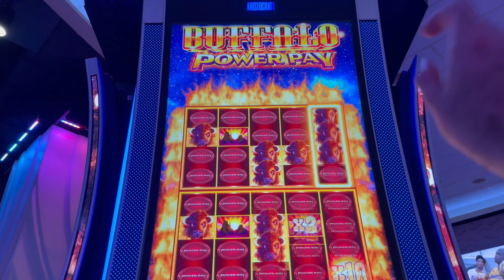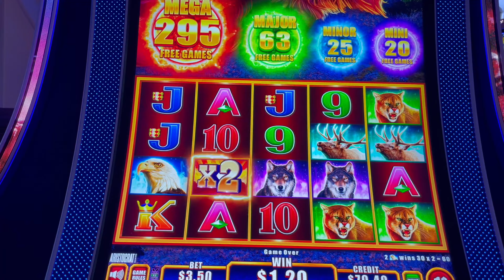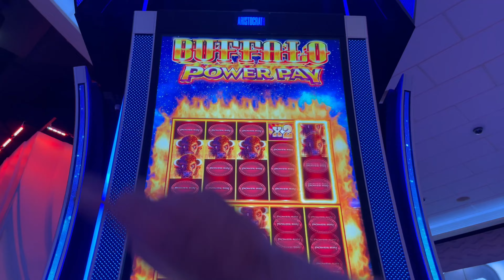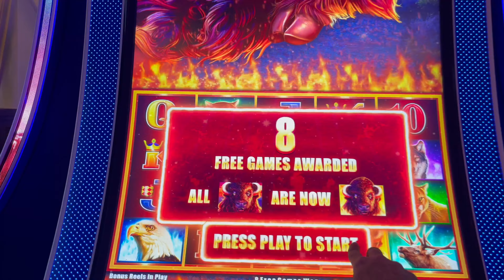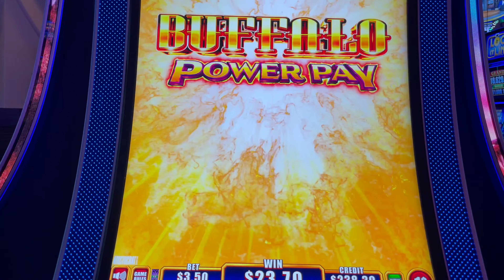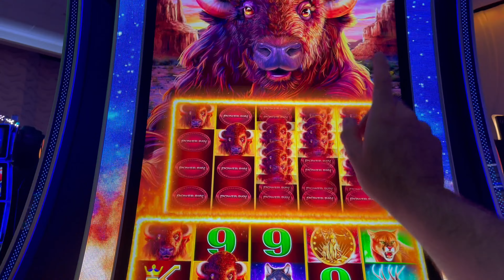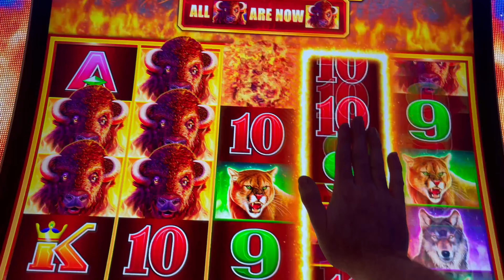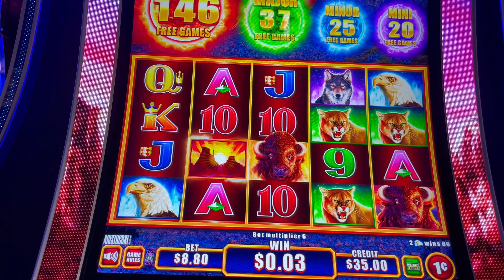Buffalo Power Pay Slot Machine!